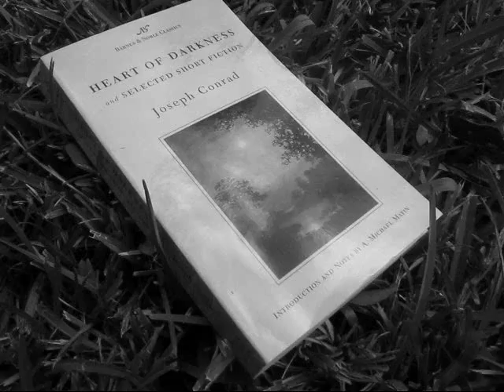Pacificlimatichism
music video of some random thing i came up with